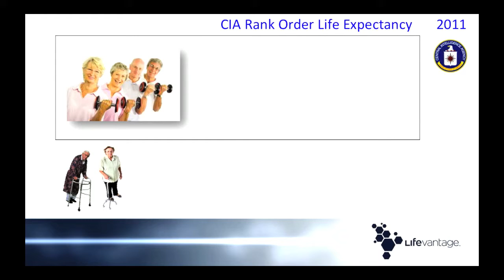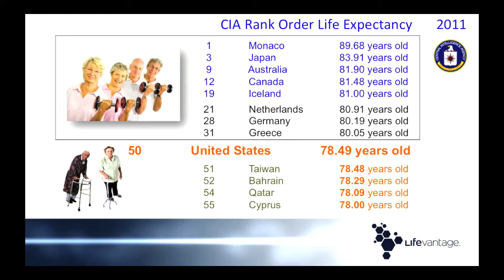17-CIA RANK ORDER LIFE EXPECTANCY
The 2011 statistics prove spending for medical care is not producing results.  Do you know where America ranks compared to the rest of the world?